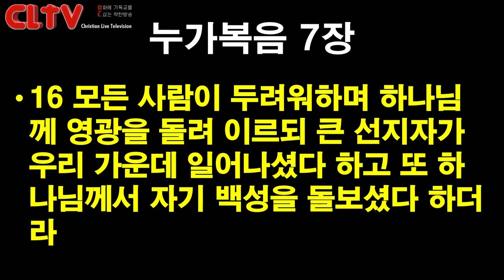CLTV 파워메시지ㅣ2019.12.15 주일설교ㅣ에덴교회(곽성덕 목사)ㅣ'울지 말라'